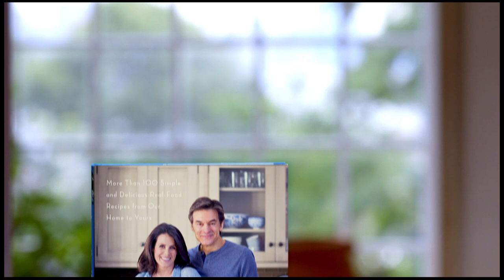Lisa Oz on The Oz Family Kitchen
The Ozes understand the power of food and its ability to heal, and in The Oz Family Kitchen they will, for the first time, share their knowledge, passion and recipes. This healthy eating cookbook has more than 100 simple, delicious recipes from the Oz Family collection.